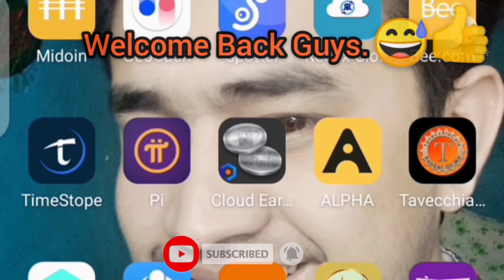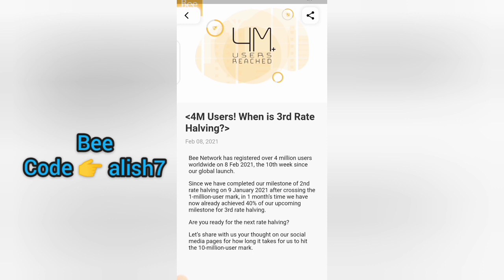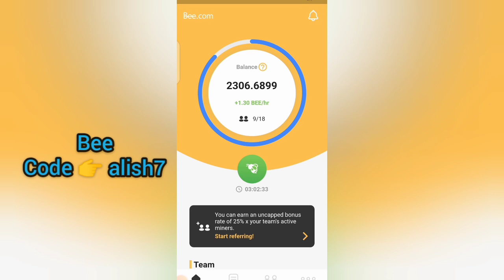Bee Network Update - Crypto Htd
Bee Network Referral
Code 👉 alish7
Or, You Can Follow This Link To

WazirX

And If You Want To Mine PI Network
Then Click This Link  To Join 👉

♦ TimeStope is Also New Digital crypto Currency That Can Mine In Any Smart Phones Without Drain Of Battery.

*** To Mine Spotter Cryptocurrency Join Here 👉 I'm gifting you 1 Sp! Join now Spotter's network using my username as referral (alish7).

how to mine crypto in phone
how to mine bee coin
android mining